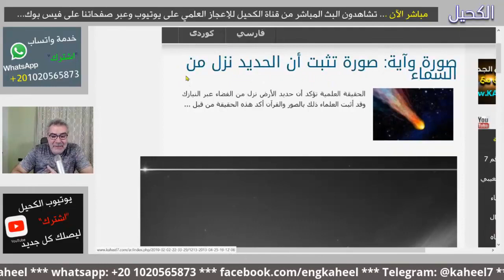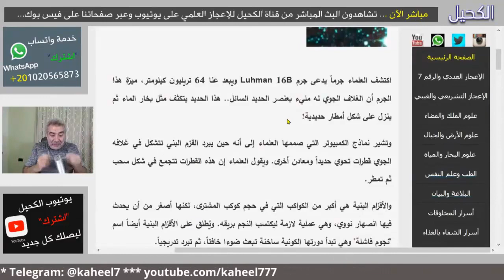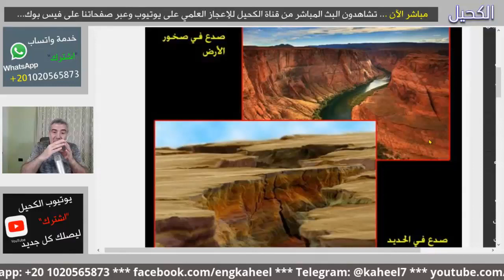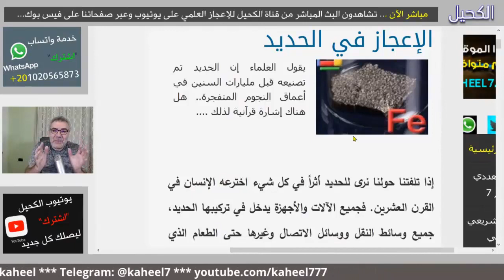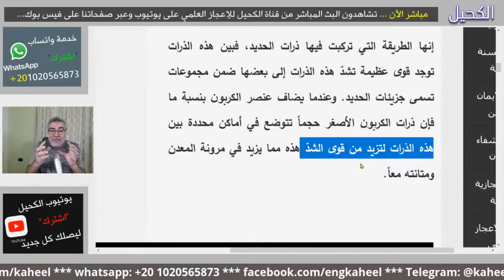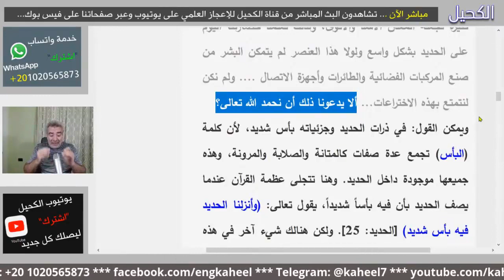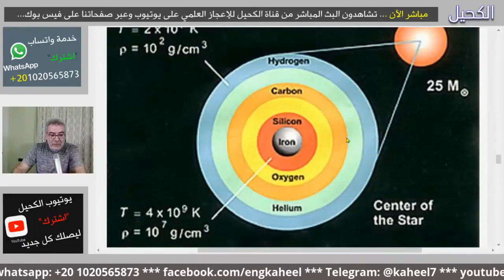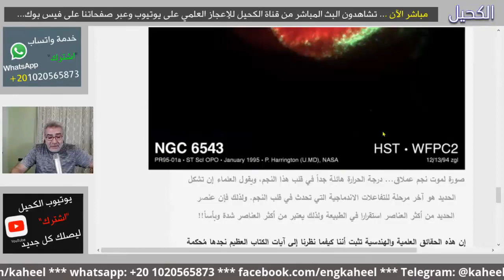أمطار من حديد وموت النجوم | عبدالدائم الكحيل